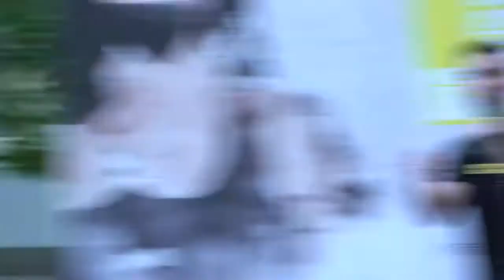[ENG SUB]Chilli Lucas speech at christian gathering November 17, 2019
Like Lucas said, oppressive governments with oppressive police exist in the past, right now, and in the future all over the world.
If you can, spread the news of HK in another language other than cantonese and english.

HKians reading this - you don't know and you wouldn't believe it even if I told you that you actually have friends across the globe who have gone through, are going through, and will go through the same situation as you are going through right now.
Ask a Korean about Gwangju, or a Czech about Sametova Revoluce. Universities and students are always targeted because they always stand the strongest against oppression.

Never forget PolyU November 17, 2019. This is history in the making.